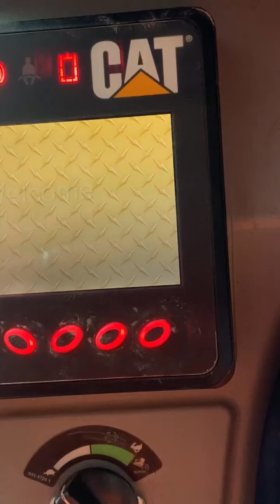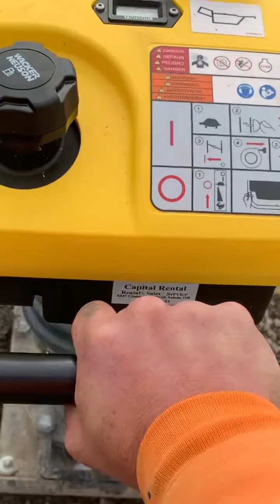EXCAVATOR JOBSITE , CAT 249 COMPACT SKID LOADER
Different duties of the job, moving on to the next utilities